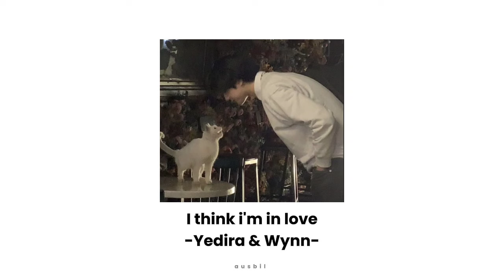I think i'm in love - Yedira & Wynn (speed song)